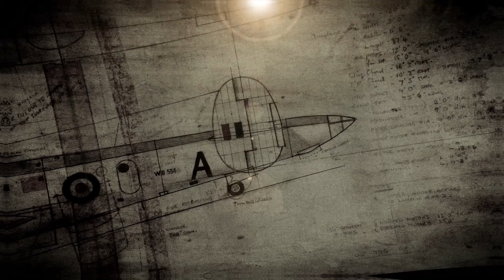NIGHTvisionaire BNF - Flying with stabilisation AS3X in the wind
My new video with NightVisionAir in the wind - how will AS3X stabilization system fix wind?